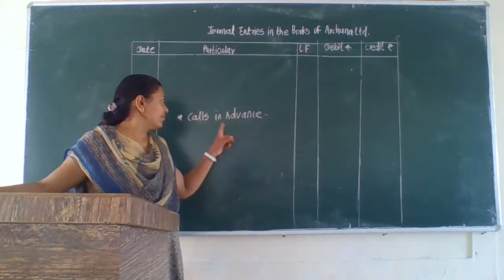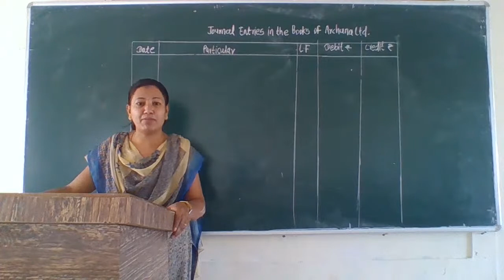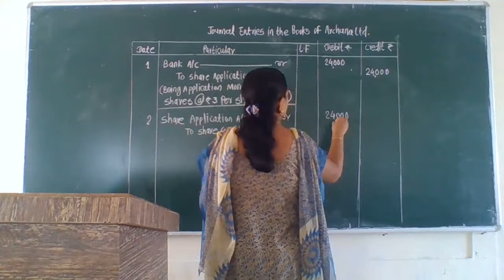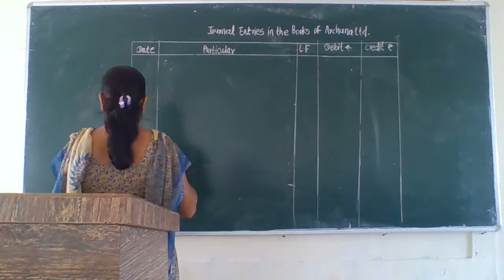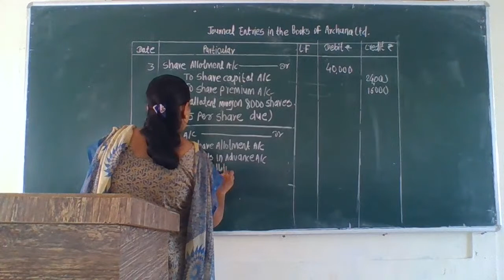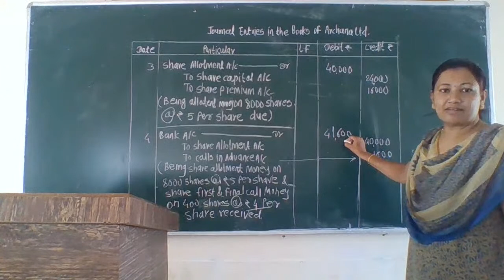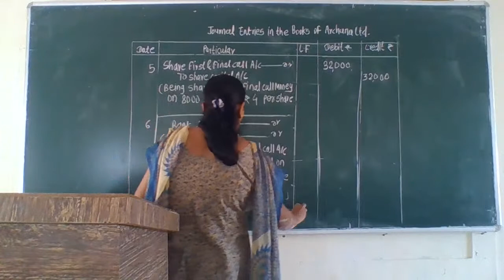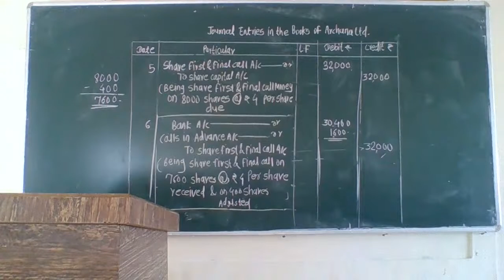12TH COM A/C by kokane miss.01/12/2020.